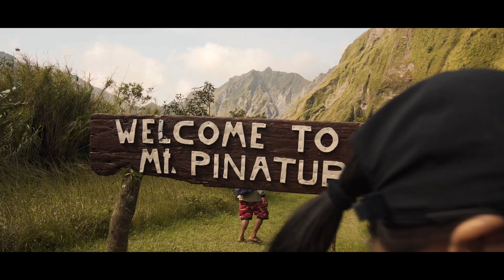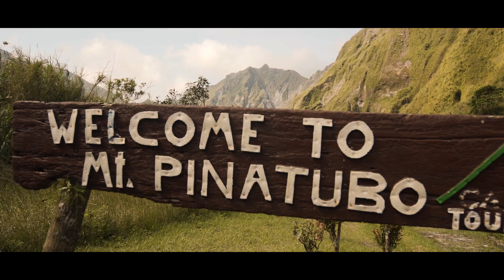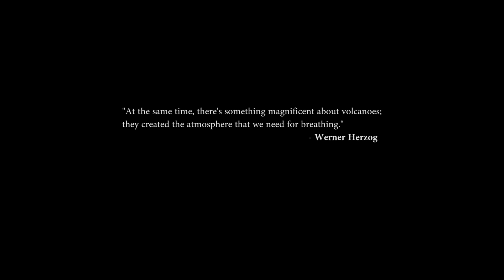HIKING INTO MT PINATUBO CRATER | PHILIPPINES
Mt. Pinatubo, The Beautiful Disaster!

It was a very memorable experience trekking at the legendary Mt Pinatubo, an active volcano which erupted in 1991 so violent that it was felt worldwide and reduced the global temperature to almost 1°C for 3 years.

Enjoy my short cinematic trekking video to this majestic volcano!

Mt Pinatubo is an active stratovolcano in the Zambales Mountains, located on the tripoint boundary of the Philippine provinces of Zambales, Tarlac and Pampanga, all in Central Luzon on the northern island of Luzon.

Pinatubo is most notorious for its Volcanic Explosivity Index (VEI) 6 eruption on June 15, 1991, the second-largest terrestrial eruption of the 20th century after the 1912 eruption of Novarupta in Alaska.[5] Complicating the eruption was the arrival of Typhoon Yunya, bringing a lethal mix of ash and rain to towns and cities surrounding the volcano. Predictions at the onset of the climactic eruption led to the evacuation of tens of thousands of people from the surrounding areas, saving many lives. Surrounding areas were severely damaged by pyroclastic surges, ash falls, and subsequently, by the flooding lahars caused by rainwater re-mobilizing earlier volcanic deposits. This caused extensive destruction to infrastructure and changed river systems for years after the eruption.[5][6]

The effects of the eruption were felt worldwide. It ejected roughly 10,000,000,000 tonnes (1.1×1010 short tons) or 10 km3 (2.4 cu mi) of magma, and 20,000,000 tonnes (22,000,000 short tons) of SO
2, bringing vast quantities of minerals and toxic metals to the surface environment. It injected more particulate into the stratosphere than any eruption since Krakatoa in 1883. Over the following months, the aerosols formed a global layer of sulfuric acid haze. Global temperatures dropped by about 0.5 °C (0.9 °F) in the years 1991–93,[7] and ozone depletion temporarily saw a substantial increase.

Thanks to the video excerpts From:

In The Path of a Killer Volcano
Directed By: Rob Whittlesey and Noel Buckner

Please check and follow/like my pages

My Gadgets:

My Main Camera:
Sony a7III Mirrorless Camera

My all around lens:
Canon 16-35mm f2.8 L II USM (Wide Angle Lens)

Tamron SP 70-200MM F/2.8 DI VC USD (Telephoto Zoom Lens)

Zhiyun Crane 2 Electronic Stabilizer

Thanks,

Paul